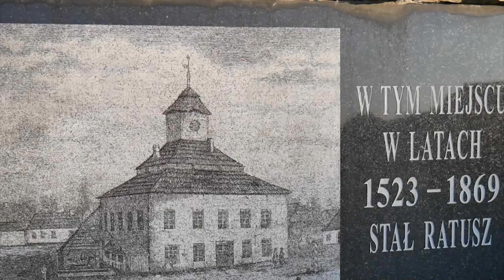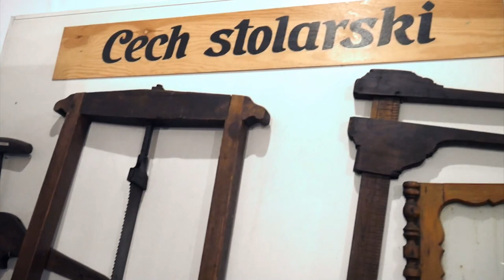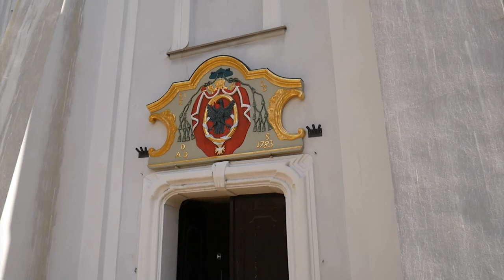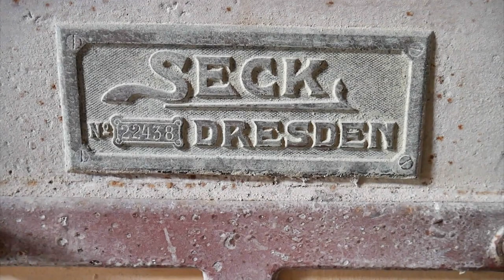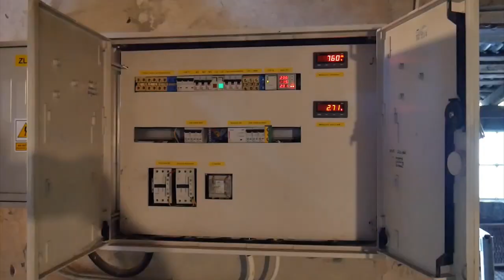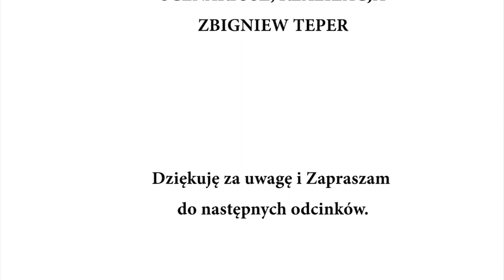Siewierz "Orzeł w koronie - Zagłębie Dąbrowskie".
Zrealizowano w ramach programu stypendialnego Ministra Kultury i Dziedzictwa Narodowego - Kultura w sieci. Piąty odcinek serii "Orzeł w koronie - Zagłębie Dąbrowskie" dotyczący miasta Siewierza. "Orzeł w koronie - Zagłębie Dąbrowskie" to projekt, który poprzez symbolikę orła w koronie ma pokazać historię siedmiu miast Zagłębia Dąbrowskiego. W nawiązaniu do chlubnych kart historii, oraz w odniesieniu do teraźniejszości, filmy będą swego rodzaju podróżą i zachęceniem do odwiedzenia najciekawszych miejsc w pokazanych miastach. Te miejsca często niedostępne z powodu braku informacji, ukazane będą w filmach z przesłaniem nie tyle edukacyjnym co z poszerzeniem własnej świadomości a świadomość jest tym cenniejsza jeżeli buduje poczucie tożsamości. Autor tekstów utworów muzycznych, scenariuszy i realizacji : Zbigniew Teper